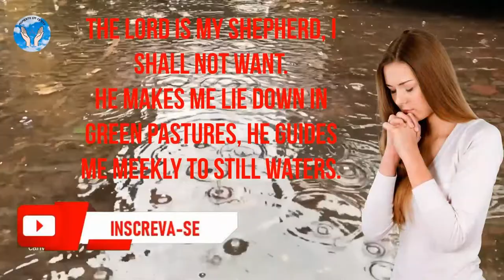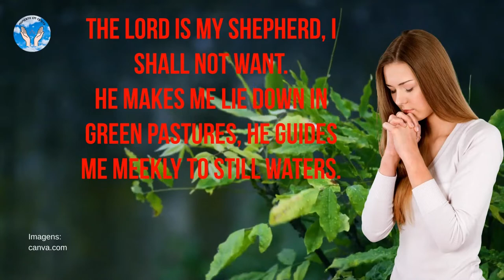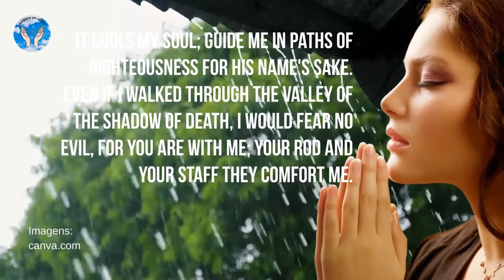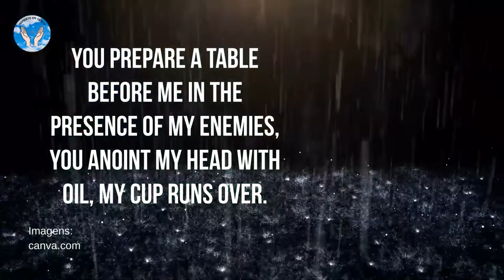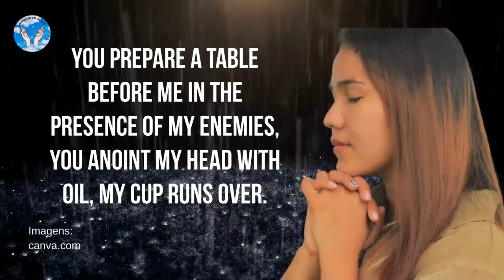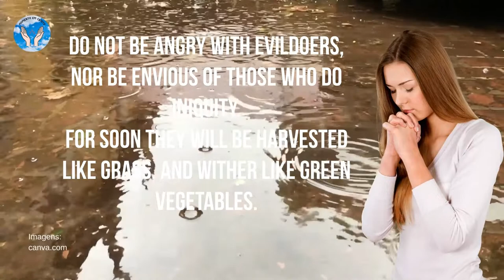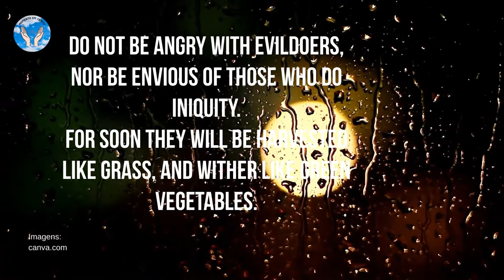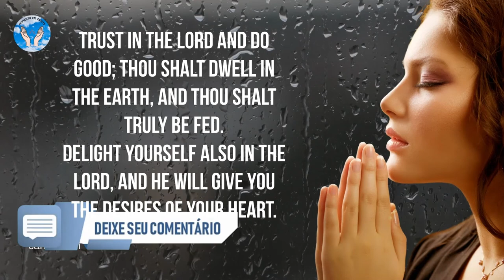5 Most Powerful Psalms in the Bible🙏🙏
5 Most Powerful Psalms in the Bible

In the Bible, there are several psalms that are indicated for the most diverse situations. However, there are some of them were known to be the most powerful. Check out which are the most famous psalms in the Bible.
The 5 plus Psalms 23, Psalms 37, Psalms 40, Psalms 51 and Psalms 91

New Videos - Monday to Sunday 06:30 and 18:30

Psalms 91

He who dwells in the secret place of the Most High will rest in the shadow of the Almighty.
I will say of the Lord: He is my God, my refuge, my strength, and in him I will trust.
For he will deliver you from the snare of the fowler, and from the harmful pestilence.
He will cover you with his feathers, and under his wings you will trust; his truth shall be your shield and buckler.
You will not be afraid of the terror by night nor of the arrow that flies by day.
Neither the pestilence that walks in darkness, nor the slaughter that ravages at noon.
A thousand will fall at your side, and ten thousand at your right, but it will not come to you.
Only with thine eyes shalt thou behold, and see the reward of the wicked.
For you, O Lord, are my refuge. You have made your dwelling in the Most High.
No evil will befall you, no plague will come to your tent.
For he will give his angels charge concerning you, to guard you in all your ways.
They will support you in their hands, so that your foot does not strike a stone.
You will tread on the lion and the snake; thou shalt trample the young lion and the serpent underfoot.
Because he loved me so dearly, I also will deliver him; I will put him in high retirement, because he has known my name.
He will call on me, and I will answer him; I will be with him in trouble; I will take him away from her, and I will glorify him.
I will satisfy him with length of days, and I will show him my salvation.